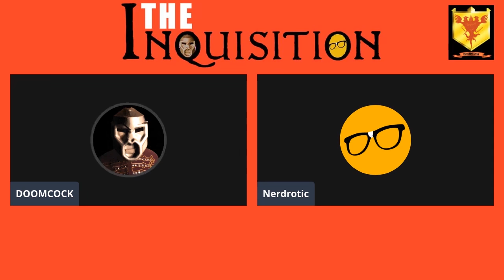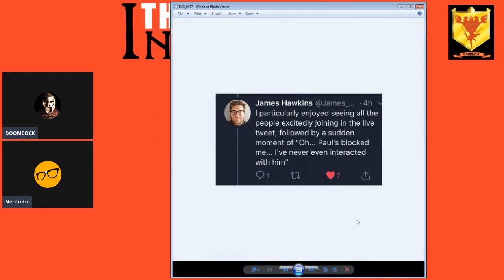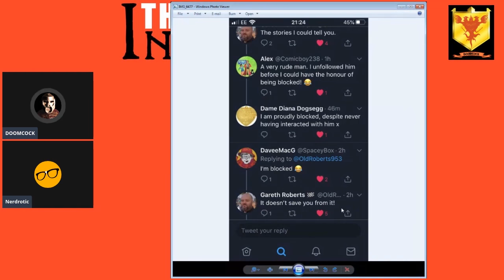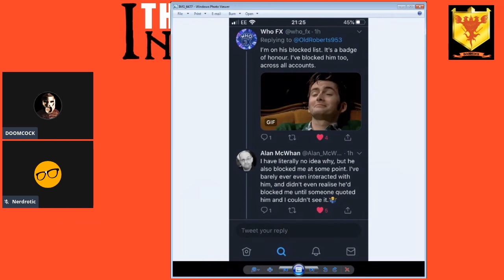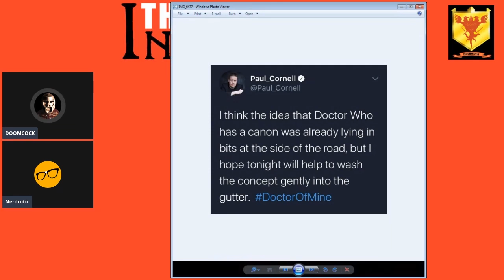The Destruction of Doctor Who | A Rant Lamenting a Legend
Doctor Who was completely destroyed by the final episode of Series 12, but the violations continue to pile up as this past Friday Paul Cornell retconned his own script for Family of Blood into oblivion, blocking some fans on Twitter from participating in a global rewatch of that classic two-part episode.